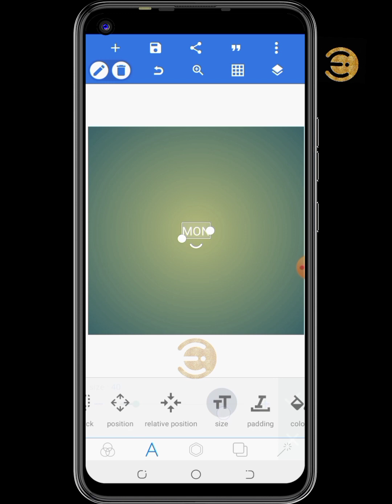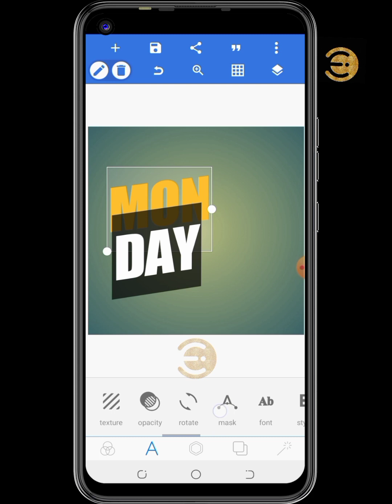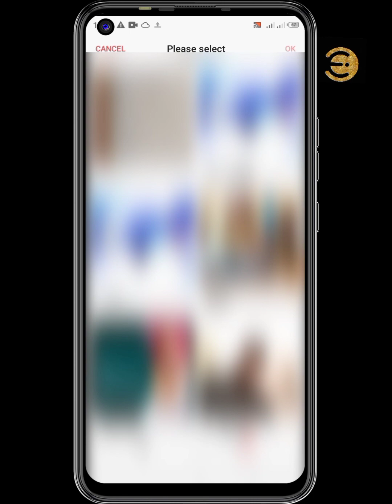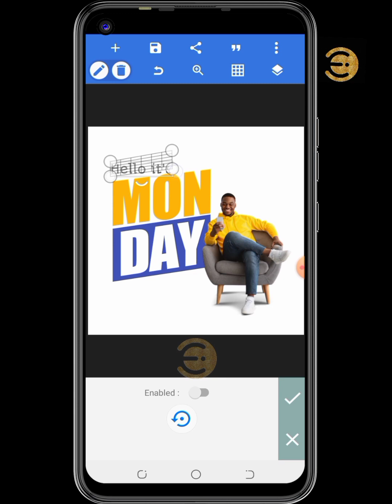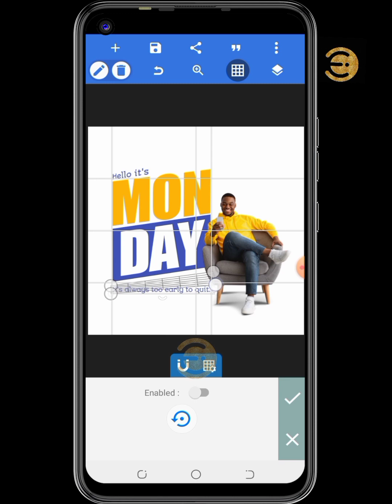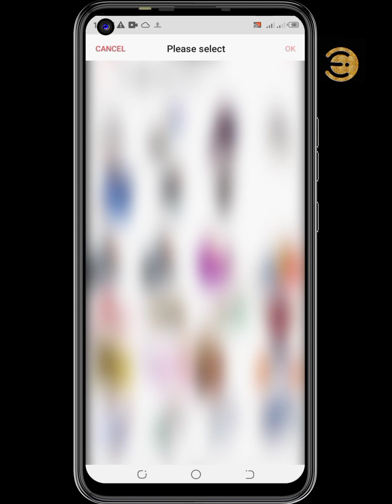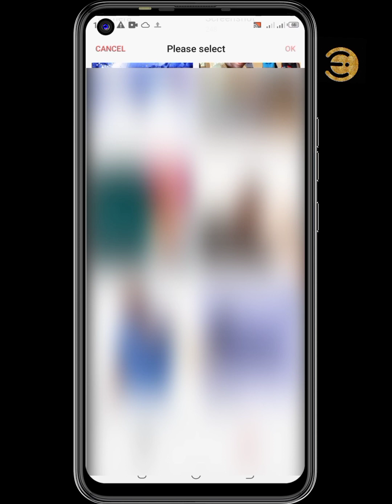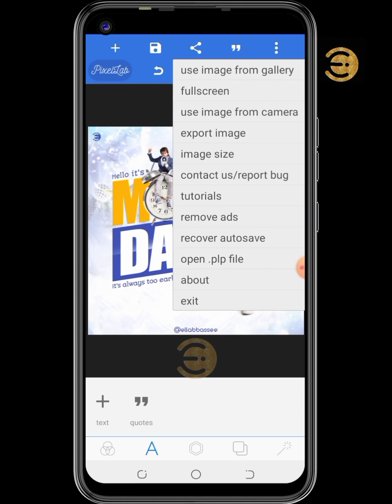How to create professional flyer